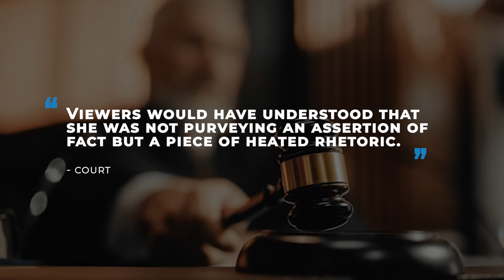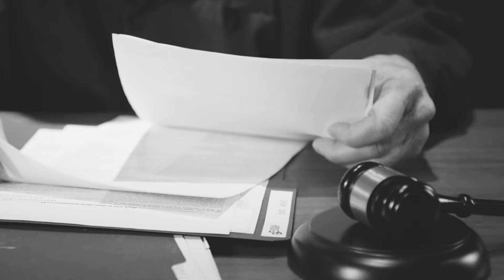Rachel Maddow Faces New Charges in Her Shocking Lawsuit